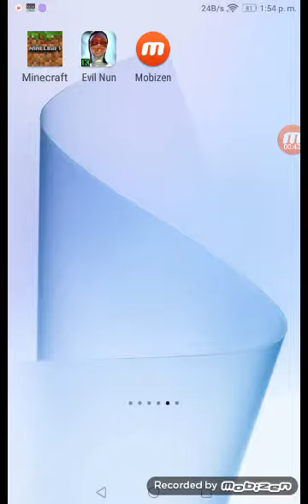reto escape con los niños difícil #1